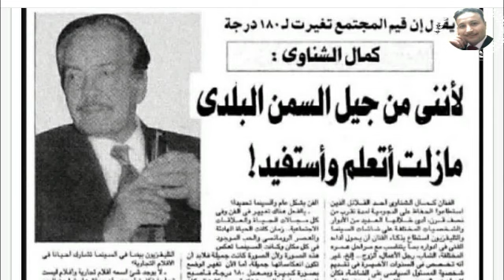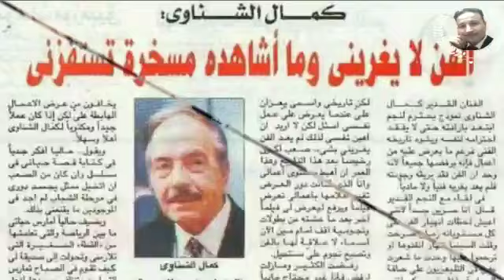روائع النجوم كمال الشناوي دونجوان السينما المصرية ( محطات فنية من حياتة)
روائع النجوم كمال الشناوي دونجوان السينما المصرية. يعتبر واحد من عمالقة الزمن الجميل تميز بادوار الرومانسية في فترة الخمسينات و الستينات كما تميز ايضا با ادوار الشر وفي فترة السبعينات و الثمانينات لعب ادوار جميلة كا ظابط مخابرات في فيلم الكرنك كما لعب ادوار وزير الداخلية في فيلم الارهاب و الكباب و فيلم الواد محروس بتاع الوزير مع عادل امام. توفي كمال الشناوي في 2012 تارك رصيد فني حافل بابالنجاحات